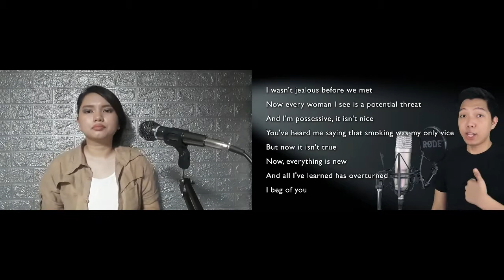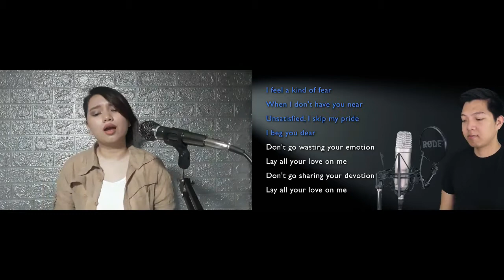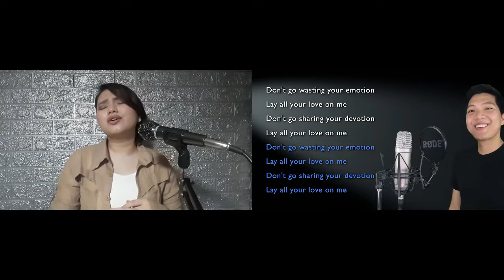Lay All Your Love On Me - Mamma Mia (Cover) ft. Clark On Stage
What time is it? Time for the second video of my Throwback Series! I played Auntie Rosie in our school's production on Mamma Mia but in this video I am singing as Sophie Sheridan. The original costume piece? My white inner top. I tried including it in the thumbnail disguised as a puzzle piece (I'm actually just really bad at drawing, it looks like a white plastic bag).

Be sure to watch til the end of the video for to see a snippet of one of our performances. The footage is from our technical director, Justine Guardario.